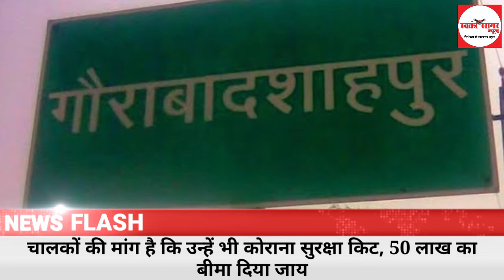सुरक्षा किट नहीं मिलने से चंदौली और जौनपुर में एम्बुलेंस चालक हड़ताल पर गए